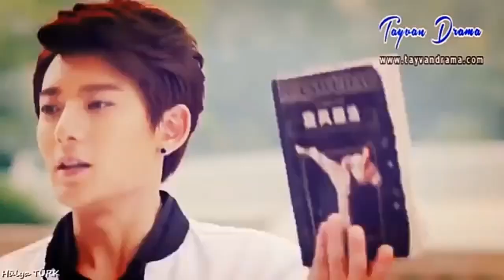Korean mix / bom digy divy bom bom